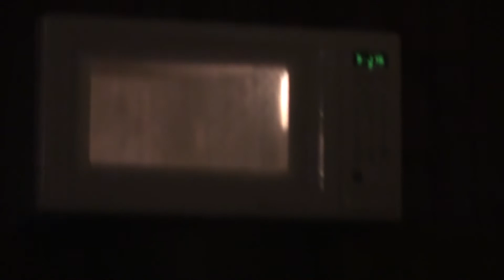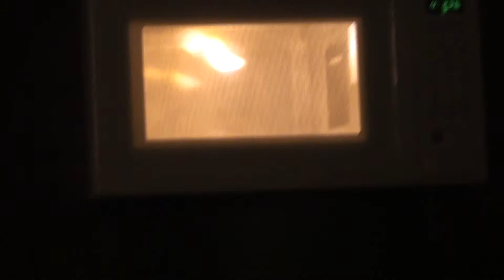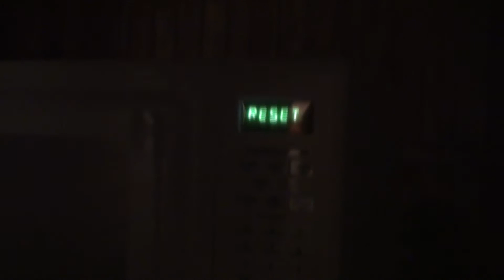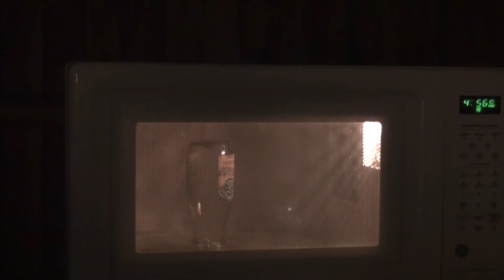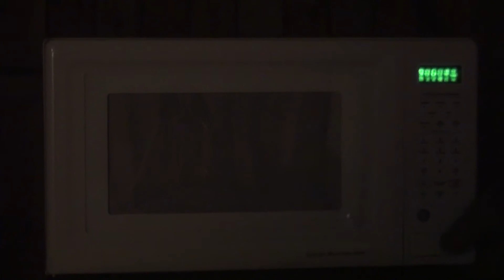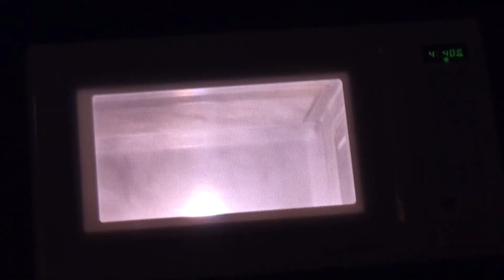Microwave Party, Part 9